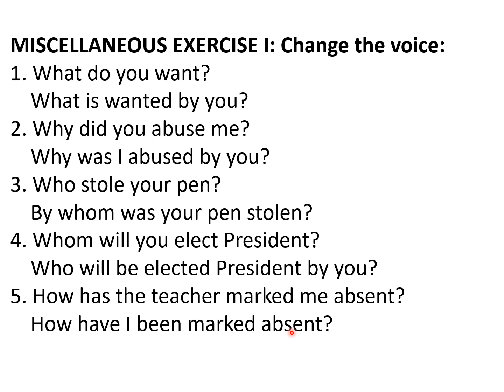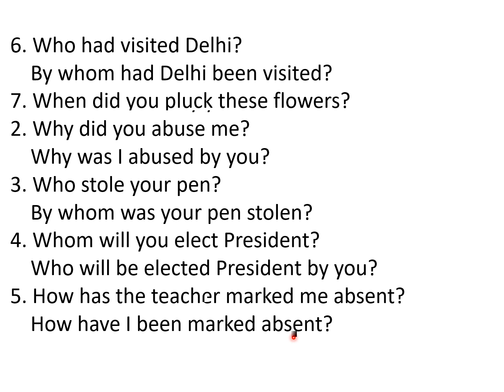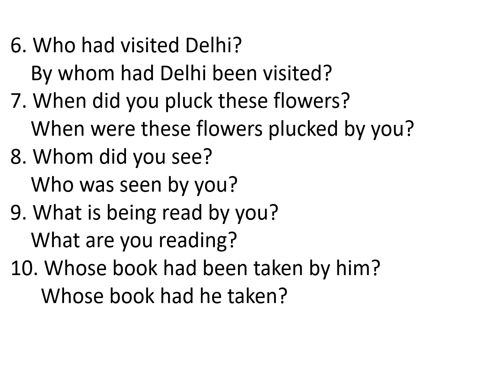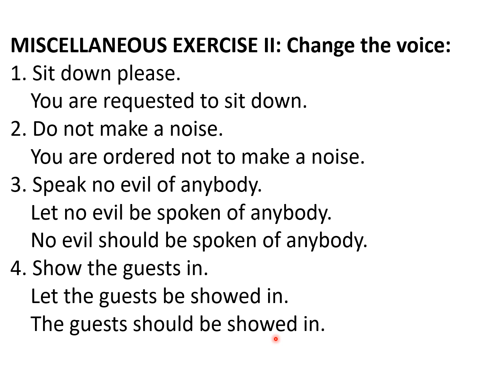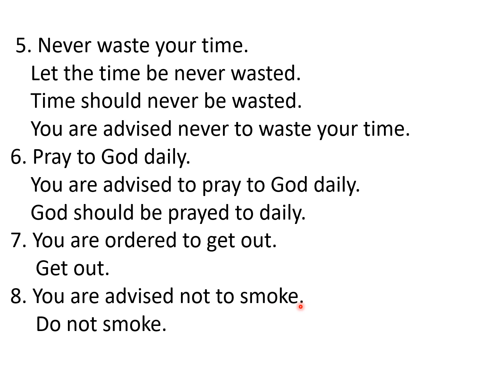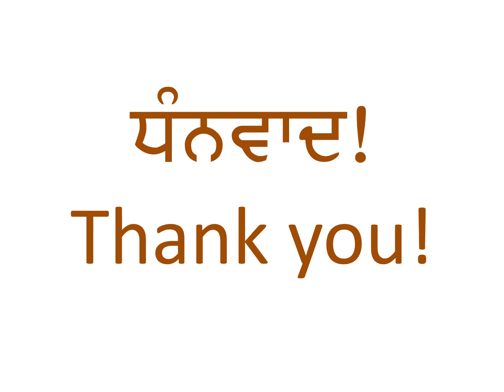8th English Grammar Lesson 7 Active and Passive Voice Miscellaneous Exercises: I, II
PSEB Class 8 English Grammar and Composition Lesson 7 Active and Passive Voice Miscellaneous Exercises: 1, 2.  Change of Voice.